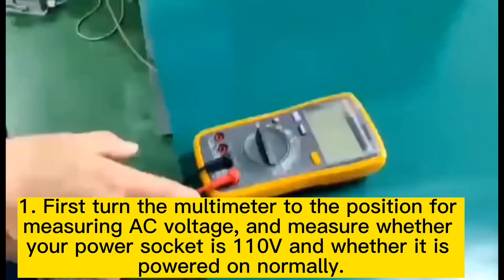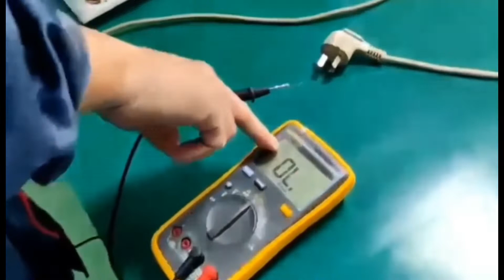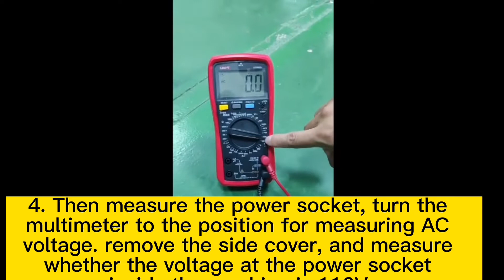Diode Laser cannot turn on- checking & test 1